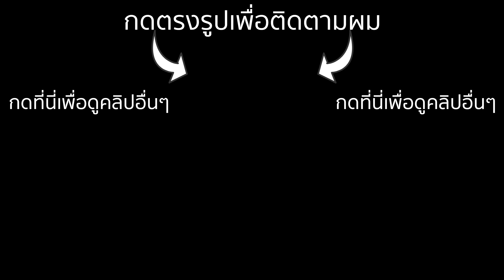เฉลยเคล็ดลับ! วิธีถ่ายภาพเคลื่อนไหวที่สวยงาม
วิธีถ่ายภาพสวยงามคือสิ่งที่เราทุกคนอยากทำเป็น วันนี้เพื่อนผมชื่อเจสันจะมาอธิบายเคล็ดลับในการถ่ายภาพเคลื่อนไหวที่สวยงามมาก

ผมลงคลิปใหม่เกือบทุกวันนะครับ

อย่าลืมติดตามเจสันด้วย

อย่าลืมติดตามผมใน อินสตาแกรม เฟสบุ๊ค และ ยูทูป ทำสิ่งนี้แล้วเท่มาก